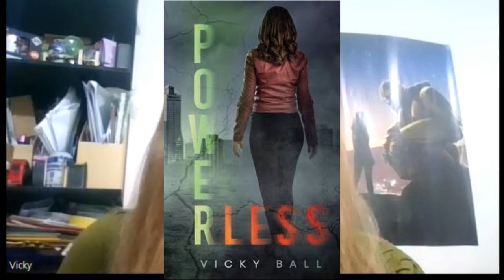Short Intro - Vicky Ball - Author of debut Thriller novel - Powerless.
Myself and Radio Clatterbridge Presenter Steve Evans @SteveFM chat to Vicky - author of brilliant debut thriller novel - Powerless

The book takes a story that would usually focus on the parents' perspective and offers it to younger audiences by centering around two sisters, Beth and Amy.   15-year-old Beth disappears after an older man takes an interest, but returns seven years later shrouded in mystery...

Connect with Vicky: